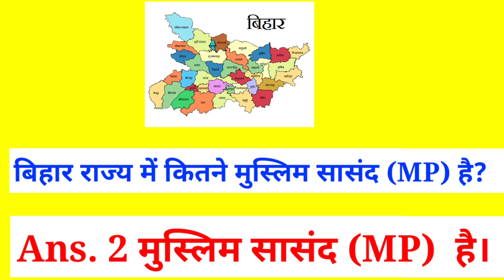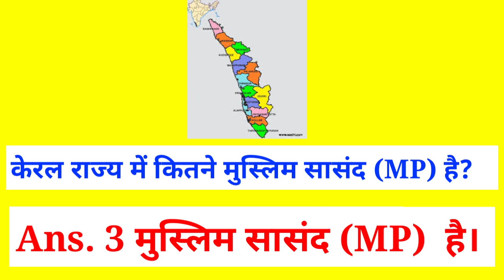भारत के किस राज्य में कितने मुस्लिम MP है। Muslim MP In India । Muslim MP in parliament । Muslim mp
your question
Bharat me kitne Muslim MP hai
Bharat mein kitne Muslim MP hain
Indian Muslim mp
Indian Muslim MP 2022
Muslim MP bharat